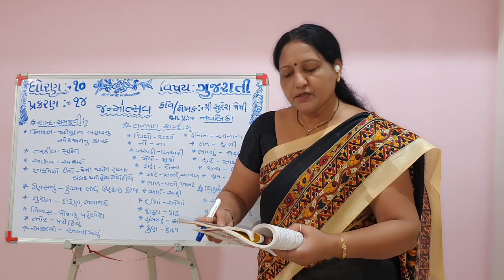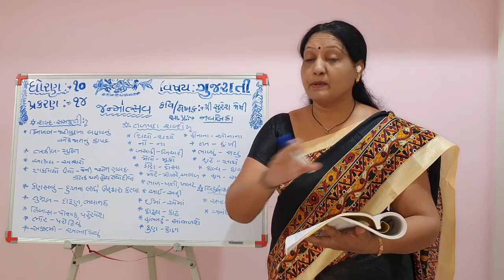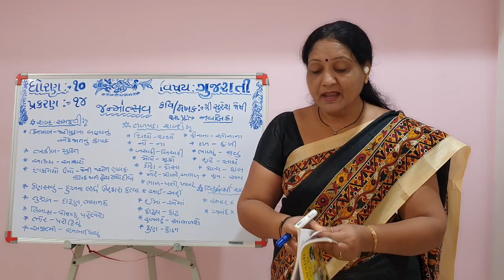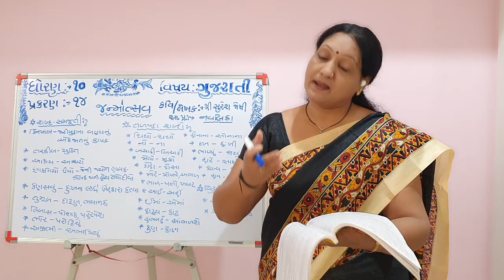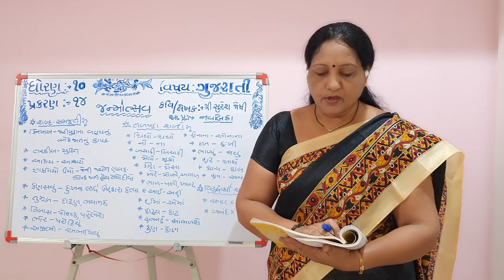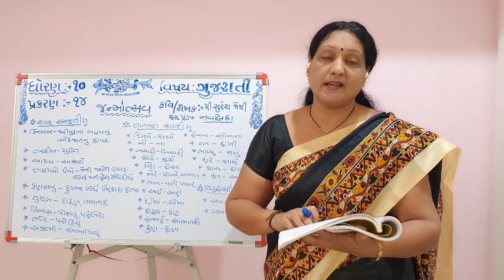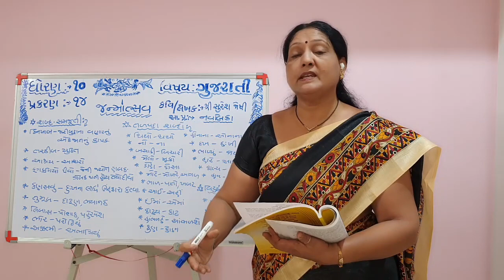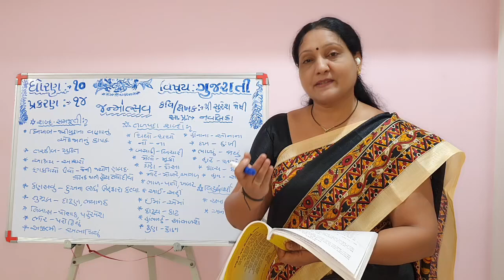SSC std 10 gujarati ch.14 જન્મોત્સવ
In this video 14th chapter of std 10th is described and also showed how to answer the questions in exam regarding this chapter.